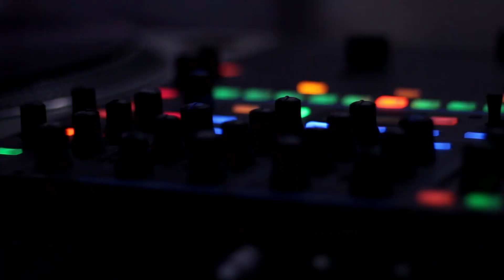UNC 2014 Back to School Party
This is a show we did at UNC providing lighting and sound. Awesome party and thanks so much UNC! Yona was the headliner for this event, see his info below.

UNC Back to School Party 2014